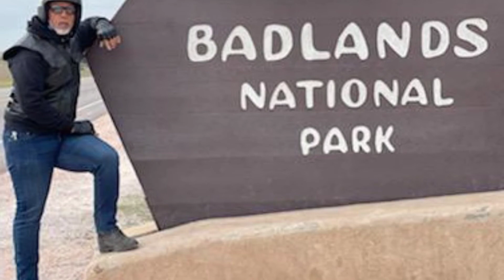2021 Sturgis trip 8/19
Rapid City to Stillwater with the Badlands